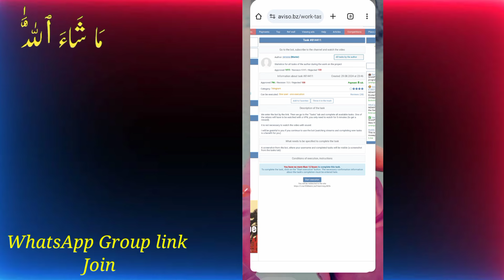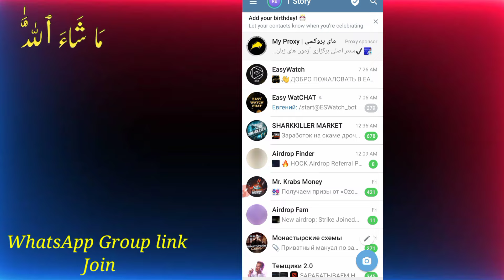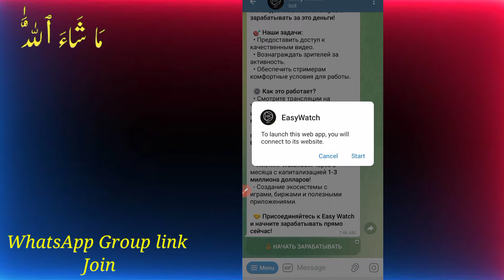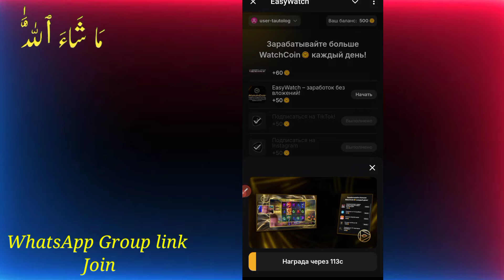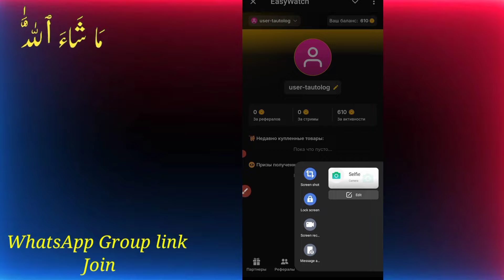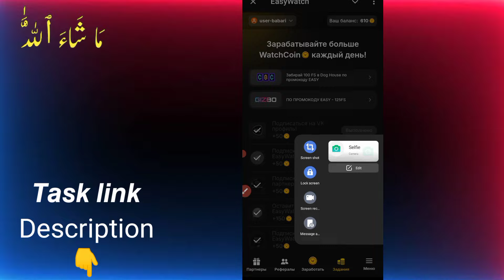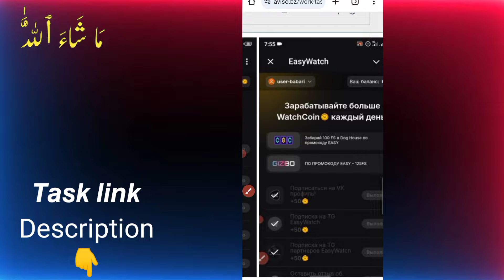Today New Aviso task 8 Ruble complete | How to complete Aviso task | how to work on aviso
🔥☞ 𝗛𝗲𝗹𝗹𝗼 𝗗𝗼𝘀𝘁𝗼𝗻 !!!

☞ Registration Link on Aviso
Today 👇
☞ Task link 🖇️

New website work start
Please join now

___________❀ ᴛʜᴀɴᴋ ʏᴏᴜ.❀___________
Complete Task complete
New Aviso Task 100 Ruble
New Aviso Task
Today New Aviso Task 15 Ruble Complete
aviso task complete
aviso
how to complete task aviso bz. aviso withdrow
how to complete task aviso bz
aviso withdraw
aviso.bz task work
aviso account create
aviso russion webstie how to complete task
aviso bz,aviso russion webstie how to complete task - saqib online,aviso tasks,aviso website
aviso.bz task
how to complete task on aviso.bz
aviso task complete aviso task work
aviso earning
aviso live withdraw,aviso task,aviso task work,aviso task ar kaj
aviso.bz auto earning
aviso,aviso auto earnings
online earning
auto click earning app
how to earn more money from aviso website
aviso earning,aviso withdraw
aviso.bz earning tricks
aviso account create
aviso bz,aviso task complete
aviso website
auto earning trick
online earning in pakistan
aviso earning site
auto earning from mobile,aviso earning tricks
aviso earning tricks no.1
how to complete task aviso bz,new earning website
aviso.bz auto earning,aviso earning
aviso,aviso auto earnings
aviso bz,online earning
aviso account create
aviso withdraw
aviso task complete
auto earning,avizo website sy auto earning kesy karen
aviso auto bot
auto earning mobile
auto earning website
auto clicker earning
aviso auto check earning
aviso earning site
auto earning kesy karen
auto earning from mobile
aviso task complete
aviso withdrow
aviso.bzz.
aviso Real or Fack
how to unlock acoo
Aviso Task complete
Aviso Task group
Aviso Task
How Eran
Work done